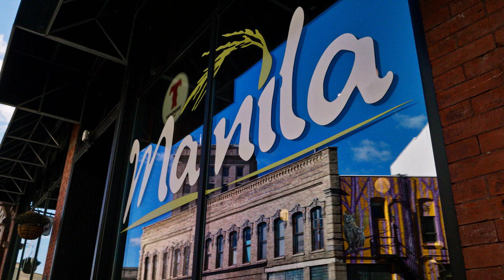Why I Love Oshkosh: Manila Boodle Edition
Come along with Pat as he discovers Manila Resto in Downtown Oshkosh, the ultimate Filipino dining destination! Indulge in the art of boodles, where communal feasting meets mouthwatering Filipino cuisine.

Meet Pat Tracey! Pat is an Oshkosh local with so many insider tips to share with you! Come along with Pat as he explores Oshkosh's hidden gems, along with places and events that make Oshkosh unique (while getting a good laugh)!